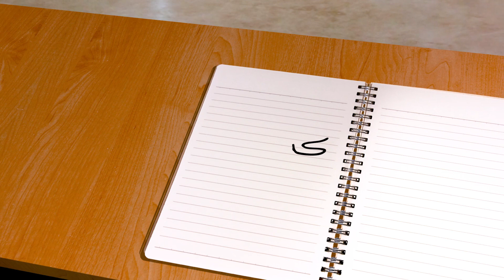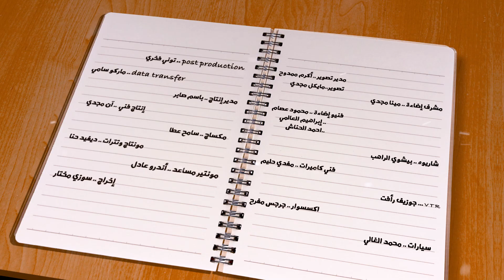برنامج كشكول - الفرح العظيم - حلقة 9